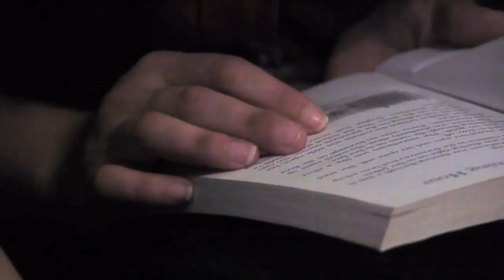A Journey of A Lifetime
A video made by Birthright Armenia alum Avo Kambourian.